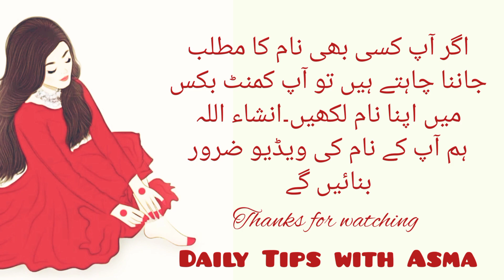Shameen name meaning in urdu//شامین نام کا مطلب کیا ہے//Shameen name ka matlab//Daily tips with Asma